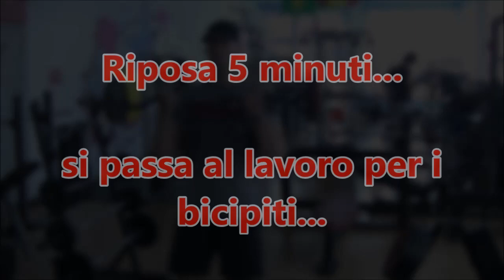Allenamento PETTORALI e BICIPITI in Palestra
L'allenamento per i pettorali ed i bicipiti, svolto in palestra, spesso risulta un incognita. Il mio personale consiglio è quello di allenare questi due gruppi muscolari cercando di focalizzarsi sulla corretta esecuzione degli esercizi. Non esagerare con i carichi, onde prevenire infortuni. Eseguire tre varianti di movimento per il petto e due per i bicipiti. Stretching prima e dopo l'allenamento.

PETTORALI
Spinte su panca inclinata con manubri in Super Set con le croci su panca piana 4x 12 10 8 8

Chest Press 3x 12 10 10

Croci ai cavi 3x 12/10

BICIPITI
Curl con bilanciere angolato in piedi 12 ripetizioni in Stripping con bilanciere dritto - Cedimento. (3 serie)

Concentrati ad un braccio 3x 12 10 10

ADDOMINALI come mostrato in video e 10 minuti di Stretching

△ Altri video? Clicca qui ☟